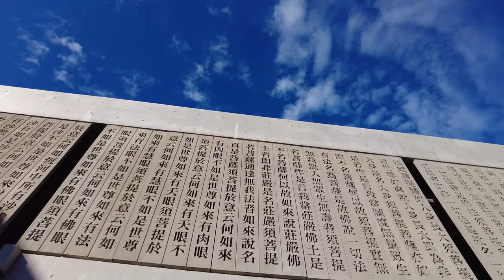🪷 Nung Chan Monastery Temple Walk / Taipei, Taiwan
Enjoy the atmosphere of one of the most famous monasteries of Taiwan. High Resolution Footage in 4K. Listen to the soft meditative sounds of Asian music 🎵. The Nung Chan Monastery is a monastery at Beitou District, Taipei, Taiwan. It is formally founded in 1975 by Ven. Dongchu, a scholar monk and disciple of renowned Chinese Buddhist Master Taixu. ☸️

📍Location:
No. 89, Lane 65, Daye Rd, Beitou District, Taipei City, Taiwan 112

© Copyright:
Domotone Music